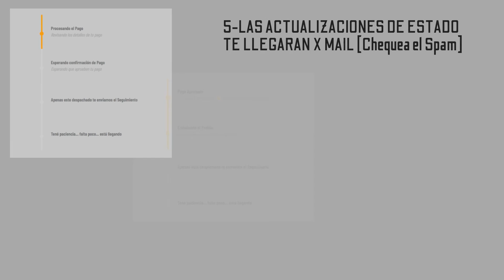Seguimiento de tu compra [PRV label - STORE] - TUTORIAL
Tutorial de Como hacer el seguimiento de tu compra en la tienda Oficial de PRV label - Tienda de discos Editados por el Sello Pulmonar Recordables / PRV label

ATENCION, TODOS LOS ESTADOS SERAN INFORMADOS POR E-MAIL, POR FAVOR CHEQUEAR BANDEJA DE SPAM

1- Te logueas o Ingresas al Store de PRV con tu usuario
2- Vas a "Tu Cuenta"
3- Dentro de Tu Cuenta te diriges a "Orders" y seleccionas la Orden que desear ver.
4- En la parte inferior del detalle de tu orden se encuentra el Seguimiento del estado de tu compra
5- Puedes ingresar continuamente para ver el estado, aunque cada cambio o avance del pedido se te informara por e-mail (por favor chequear la bandeja de SPAM)

Listo!, Llego tu Orden, 🎉  GRACIAS POR TU APOYO!!!

ENGLISH

ATTENTION, ALL STATES WILL BE INFORMED BY E-MAIL, PLEASE CHECK SPAM TRAY

2- You go to " My Account"
3- Within Your Account, you go to "Orders" and select the Order you want to see
4- At the bottom of the detail of your order is the Monitoring of the status of your purchase
5- You can enter continuously to see the status, although each change or advance of the order will be informed by e-mail (please check the SPAM tray)

Ready !, Your Order has arrived, 🎉 THANK YOU FOR YOUR SUPPORT !!! ENJOY!